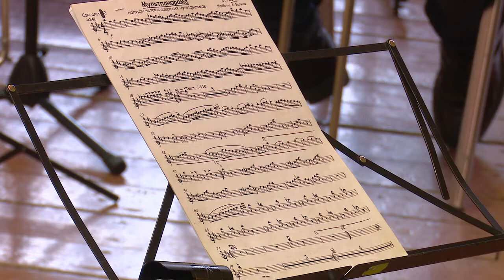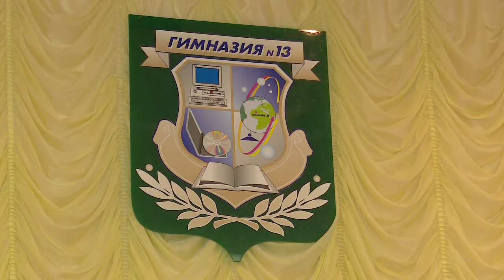Музыкальный путеводитель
Урок музыки - на концерте. Стать дирижером  или поиграть на ударных инструментах – легко. В Одинцовской гимназии номер 13 выступил эстрадно-джазовый оркестр.